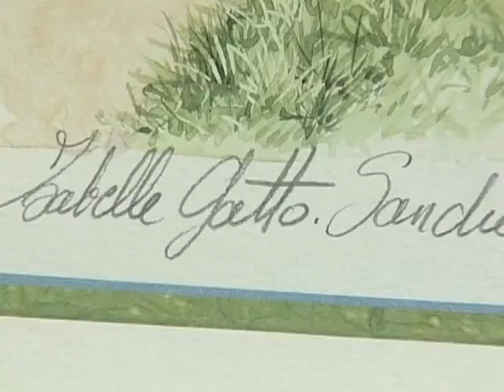Le Grand Charles en peinture! (Brienne-le-Château)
Exposition de peinture à Brienne-le-Château portant sur le général Charles de Gaulle. (Droits réservés. Pour toute exploitation commerciale, veuillez nous contacter